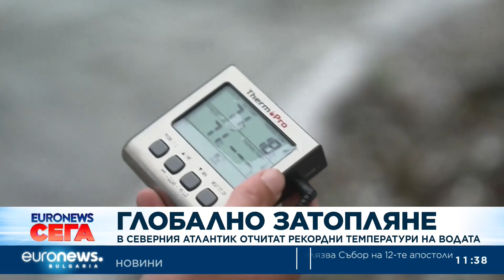В Северния Атлантик отчитат рекордни температури на водата